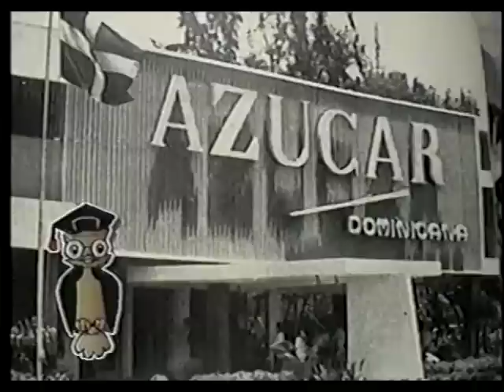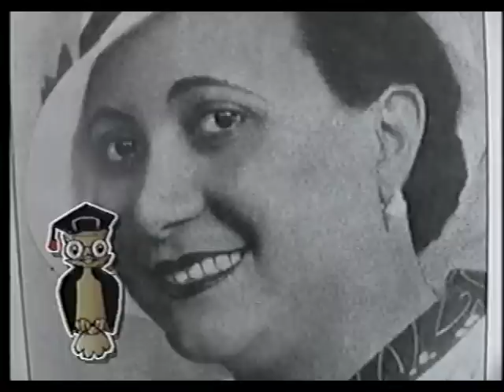“FLOR DE ORO TRUJILLO: CONFESIONES”, CAPITULO #5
Una versión asombrosa de la intimidad familiar de Trujillo.